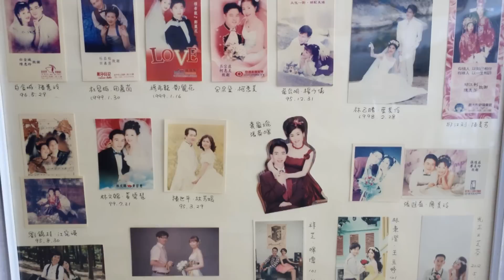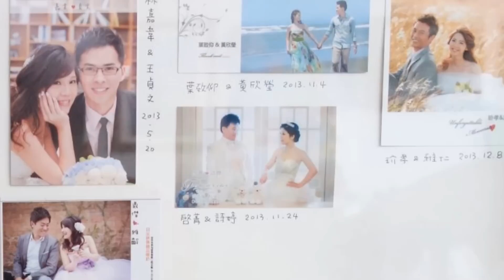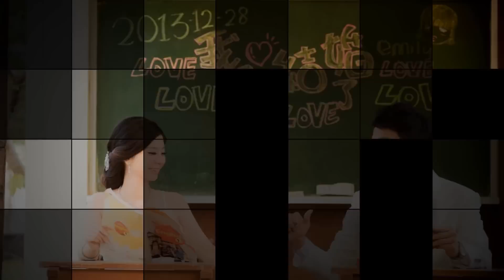[GIS 中心 20 週年慶晚宴] 歷年婚宴回顧